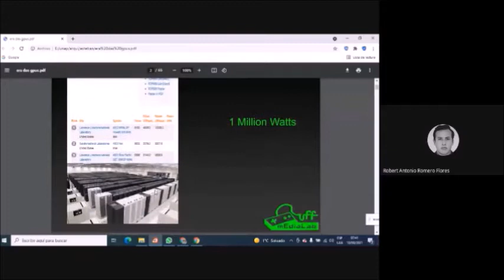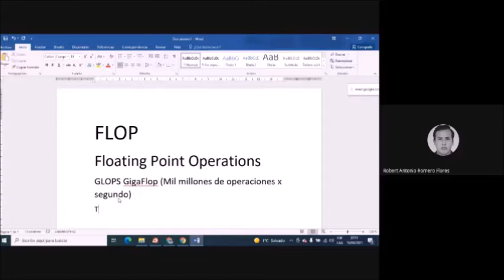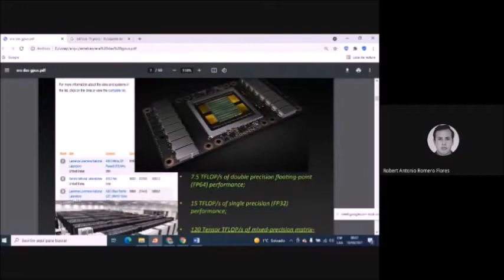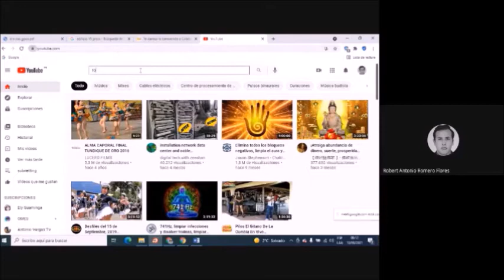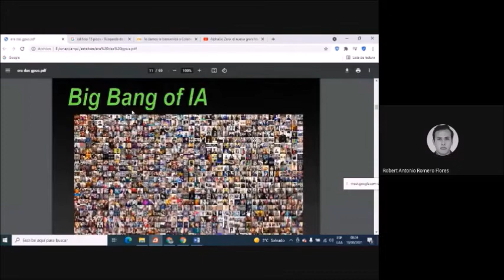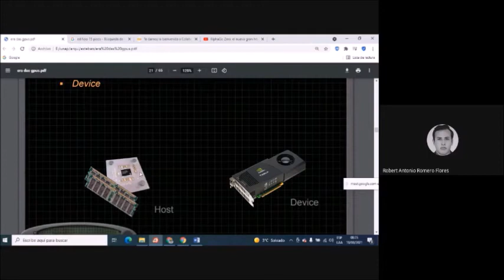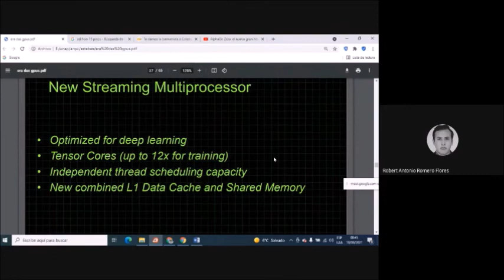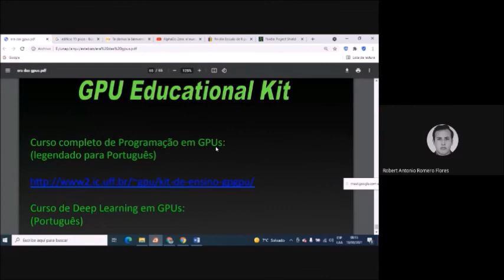GPUs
Describe las aplicaciones y arquitectura de GPUs